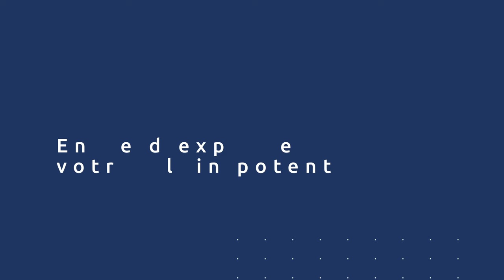Comment VIVRE selon ses VALEURS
Extrait tiré du séminaire Wake Up Identité Gagnante : Réveille ton identité de champion

Dans cette vidéo, tu découvriras comment déterminer et être aligné avec tes valeurs.

Tu souhaites toi aussi libérer ton plein potentiel pour vivre la vie qui t'inspire VRAIMENT ?